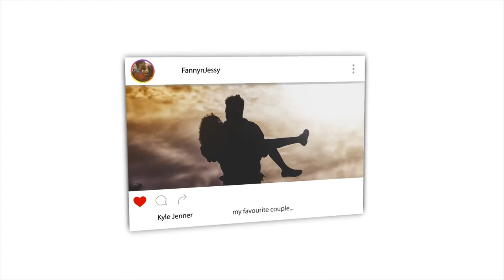Prophet MUHAMMAD (ﷺ) & Human Equality REACTION VIDEO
📖 REACTION DEFINITION:

. re·ac·tion
rēˈakSH(ə)n/
noun

Fanny&jessy
Haspolat-lefkosa,via mersin 10,Turkey (cyprus international university)
mersin, turkey,99010